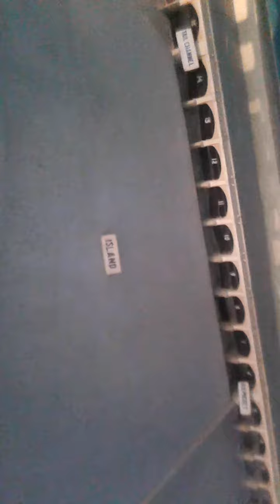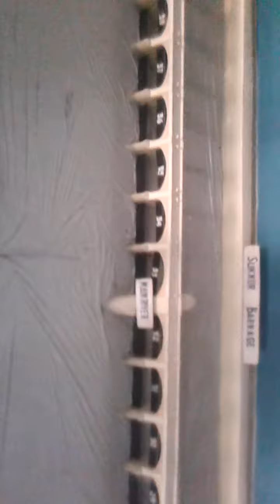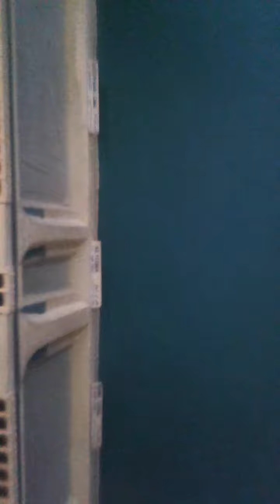LLoyd barrage \Sukkur Barrage Structure View.. Sukkur Museum Sindh Pakistan